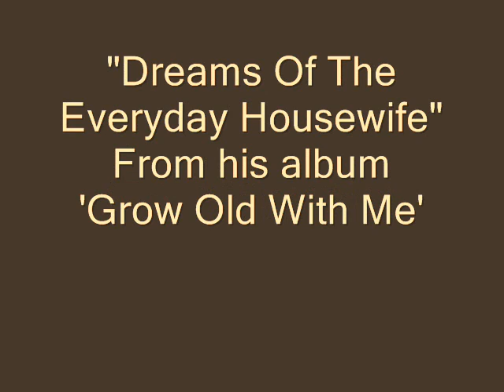Dreams Of The Everyday Housewife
Ed Madden sings Dreams Of The Everyday Housewife from his album Grow Old With Me